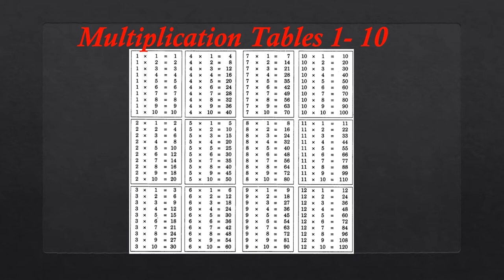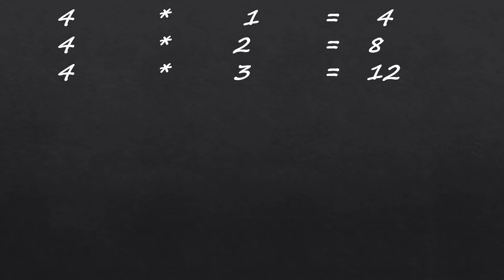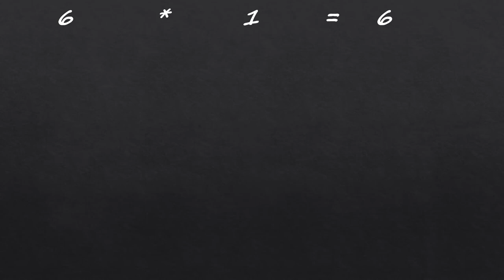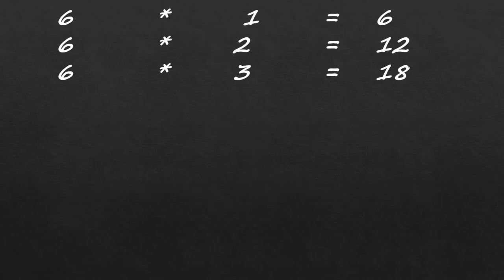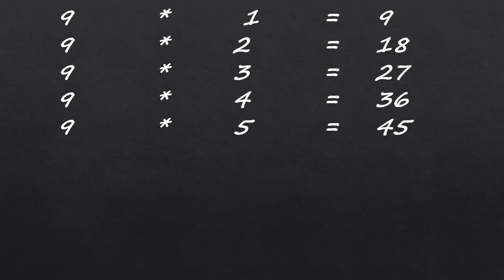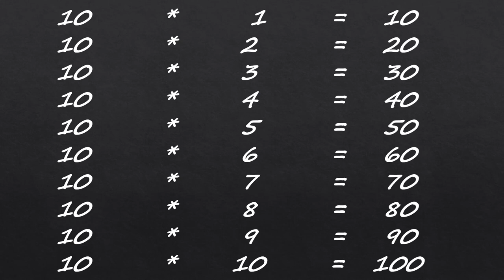Multiplication Tables for kids 1 to 10(Math Tables)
This video is more useful to Mathematics Learners.